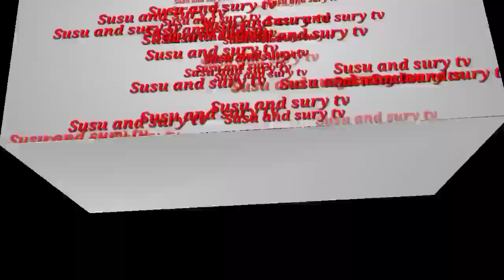Trò chơi Tề Thiên Đại Thánh thu phục Yêu Quái ❤🙀trả bánh cho các em nhỏ ❤❤Tập 1/Susu and Sury tv❤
Đại thánh đánh nhau với yêu quái lấy bánh lại cho các em nhỏ,và tặng khẩu trang cho các em chống dịch covid19,chúc các bạn xem video vui vẻ